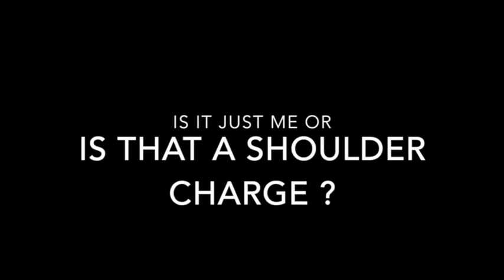FERRETS A GRADE v Nth Syd Bros by videoruss